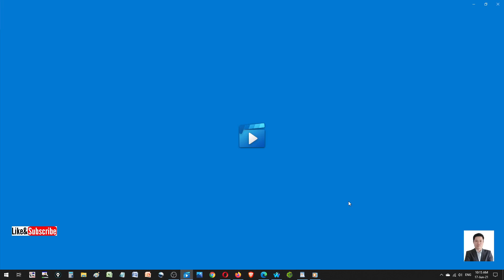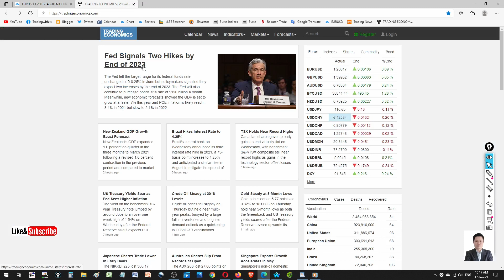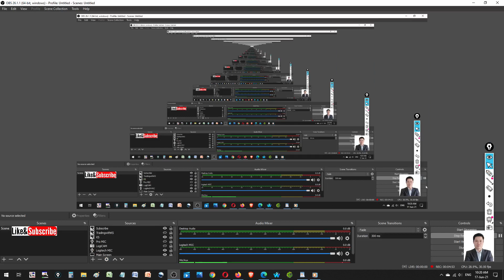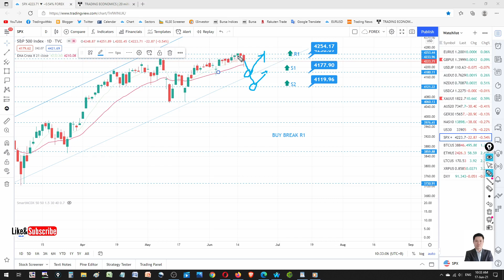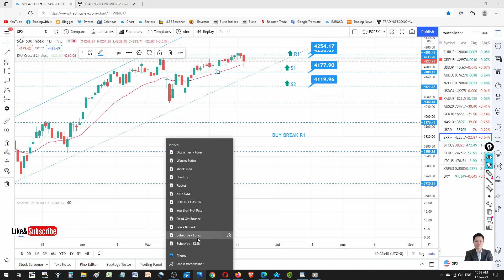FOREX DAILY FORECAST - 17 June 2021 - EURUSD GBPUSD USDJPY AUDUSD USDCAD XAUUSD DAX DOW NASDAQ S&P